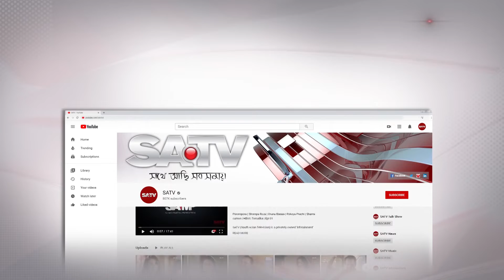৩০০ টাকা মজুরির দাবিতে চা শ্রমিকদের ধর্মঘট অব্যাহত | SATV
৩০০ টাকা মজুরির দাবিতে চা শ্রমিকদের ধর্মঘট অব্যাহত | SATV

SA TV Location:
Bangladesh